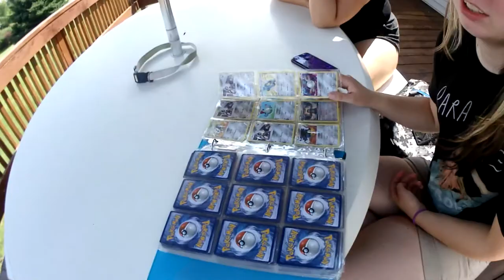Time Capsule: 2018-07-21 Saturday